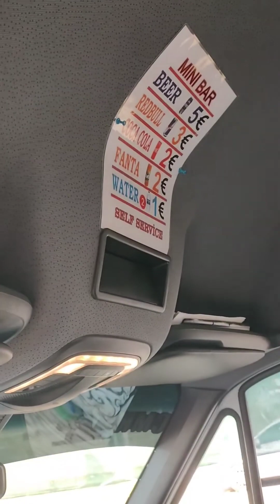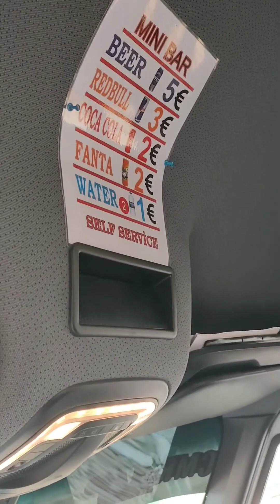Turizm camiasın eski kurtlarından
Cahit abim kendini yollara adamış bir insan derdi ki bana hatıra olsun benide çek YouTube kanalında yayınla emrin olur abicim işin gücün rast gele Allah tekerine taş değdirmesin